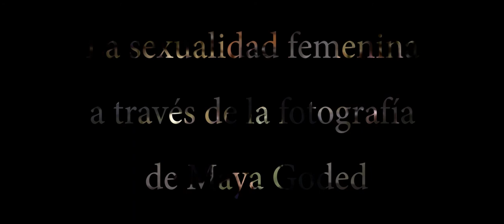Videoensayo Cine Mexicano.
Nombre: Plaza de la soledad
País: México
Duración:  78 min.
Director: Maya Goded.

Extra Footage:
Siete24MX [Siete24MX]. May, 5, 2017. Maya Goded presenta “Plaza de la soledad”. [Archivo de video]Recuperado de